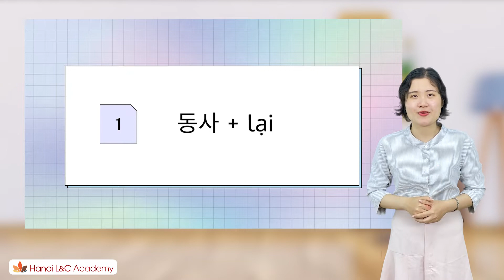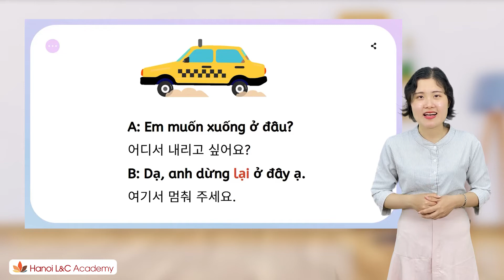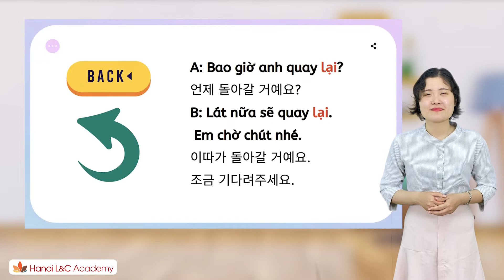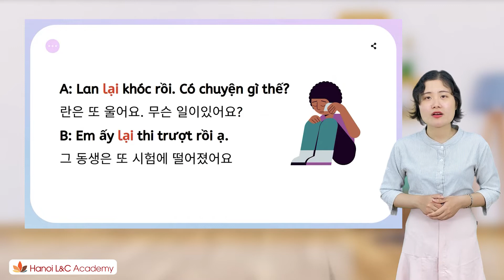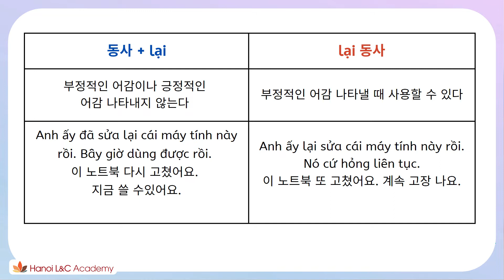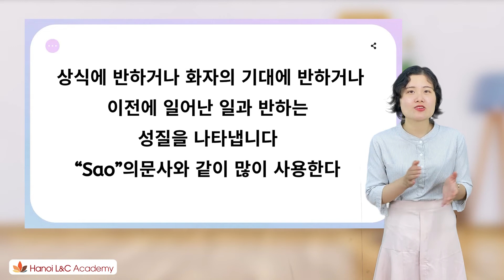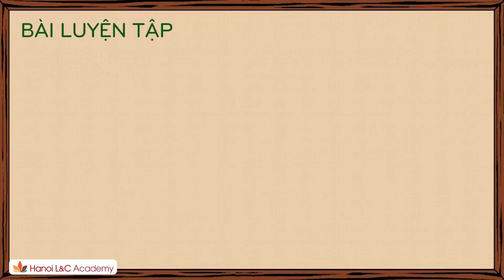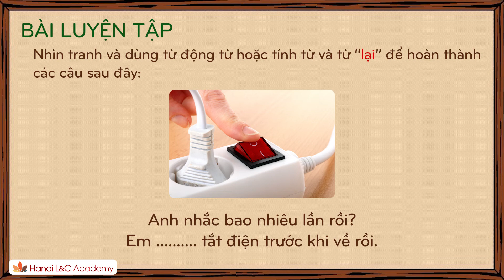"lại" 표현 6가지